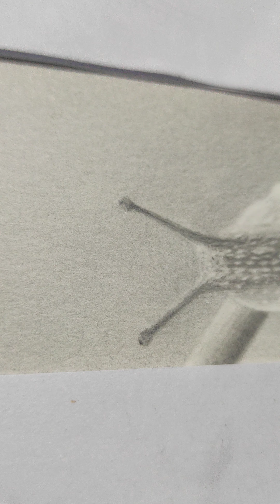How to make pepar stump | how to use | best tricks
Ap mujhe Instagram pr apna work bhej skte he agar kuchh puchhna ho to
Or plz is video ko share jarur kre taki apke karan koi orbhi shikh ske or ap comment me jarur btae ki ye video kesi lagi 🥰🙏